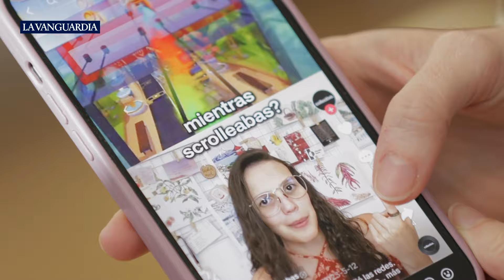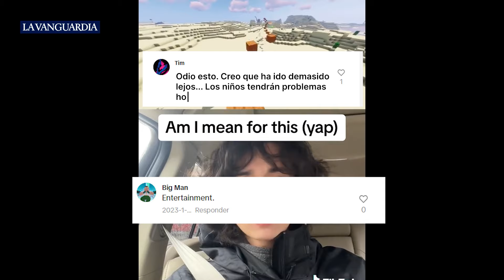¿Eres capaz de ver dos vídeos a la vez? “Sludge content”, la nueva estrategia de TikTok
Es por eso que la lucha por la atención del usuario es el principal objetivo de las múltiples estrategias que han nacido en estas plataformas. En el vídeorreportaje que puede ver encima de estas líneas, analizamos la última tendencia de TikTok: el sludge content.